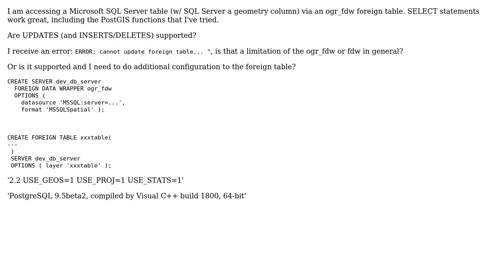GIS: Can updates be made to "ogr_fdw" foreign tables in PostgreSQL?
With thanks & praise to God, and with thanks to the many people who have made this project possible! | Content (except music & images) licensed under CC BY-SA | Music | Images & others | With thanks to user mhoegh user Jay Cummins and the Stack Exchange Network Trademarks are property of their respective owners. You are responsible for your own actions.